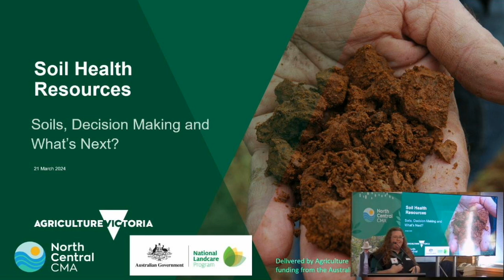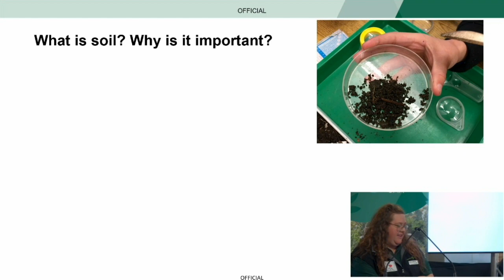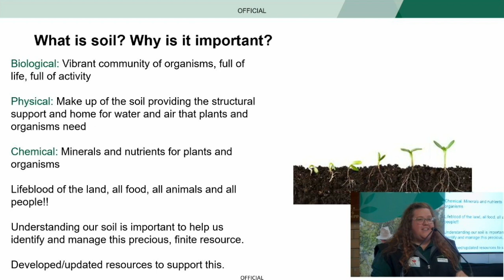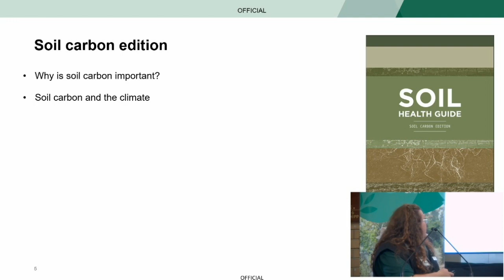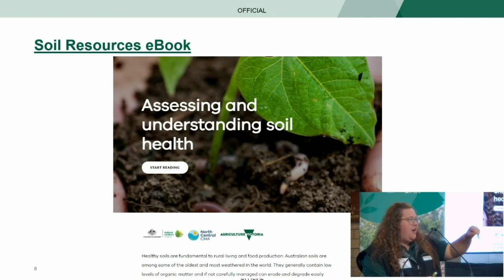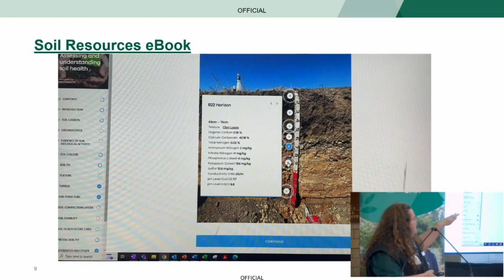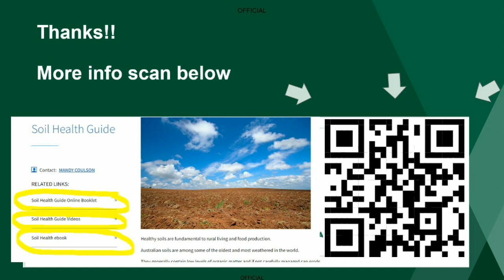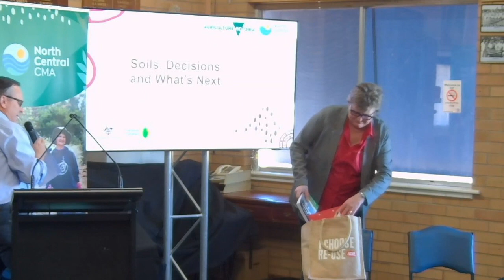Soils, Decisions, and What's Next at Pyramid Hill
We launch our Soil Health Guide, hear from local farmers Jo and Greg Bear about the importance of good soil to their property, and listen to Kate Burke from ThinkAgri about navigating what's next.